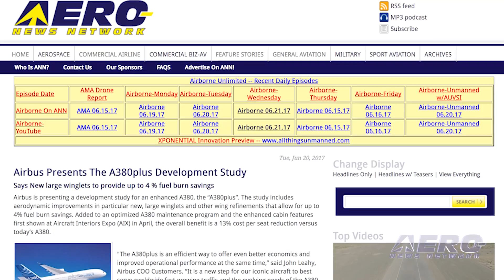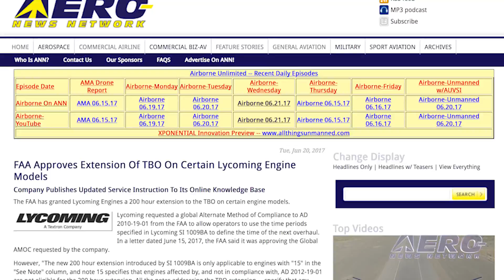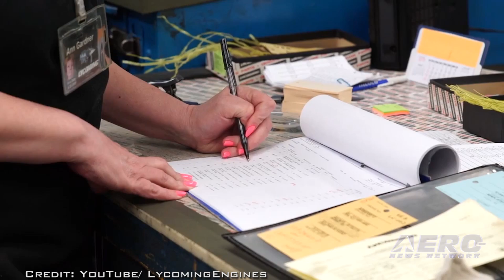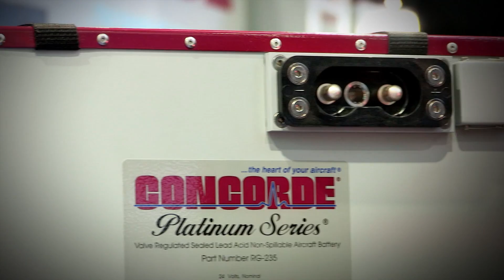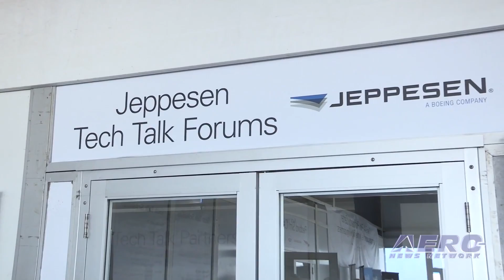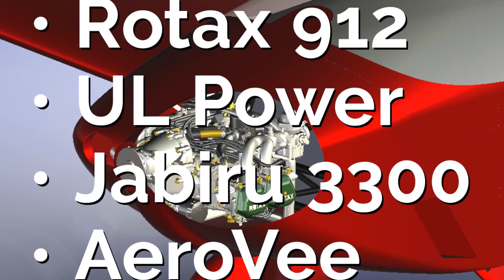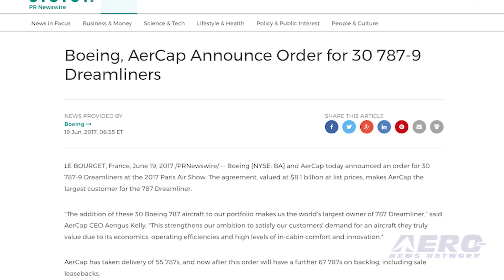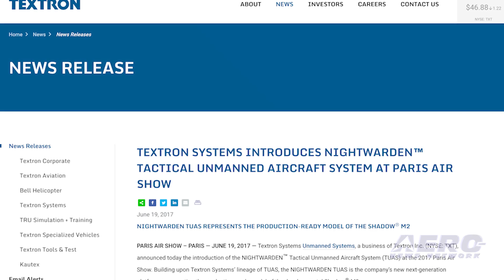Airborne 06.21.17: A380plus???, Lycoming TBO Upgrade, Drone Racing League Premier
Also: WomenVenture, EAA Pilot Proficiency Ctr, 787-9 Order, Cardiac Drones, Cessna Ldg Gears, A320neo, Nightwarden TUAS. Airbus is presenting a development study for an enhanced A380, the “A380plus”. The study includes aerodynamic improvements in particular new, large winglets and other wing refinements that allow for up to 4% fuel savings.

Added to an optimized A380 maintenance program and enhanced cabin features, the overall benefit is a 13% cost per seat reduction versus today’s A380. The new winglets measure approximately 15 feet in height (an uplet of 11 feet, and a downlet of 4 feet).

It is designed to improve aerodynamics and reduce drag. The FAA has granted Lycoming Engines a 200 hour extension to the TBO on certain engine models.

Lycoming requested a global Alternate Method of Compliance to AD 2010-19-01 from the FAA to allow operators to use the time periods specified in Lycoming SI 1009BA to define the time of the next overhaul.

In a letter dated June 15, 2017, the FAA said it was approving the Global AMOC requested by the company. ESPN has released its schedule for broadcasting the Drone Racing League events on ESPN, ESPN2, and as a live stream on the ESPN app.

The telecasts began this week but will extend throughout July. The races take place in Miami, Atlanta, New Orleans, Boston and Munich before culminating July 28th with the Drone Racing League Championship in London. All this -- and MORE in today's episode of Airborne!!!

Airborne 06.21.17 is chock full of info in this Daily News Episode, Wednesday, June 20th, 2017... Presented by Aero-TV veteran videographer and Airborne Hosts Brianne Cross, Christopher Odom, and Laura Hutson, and is supported by ANN CEO/Editor-In-Chief Jim Campbell, Chief Videographer Nathan Cremisino, and Aero-Journalist Tom Patton, this episode covers:

Airbus Presents The A380plus Development Study
FAA Approves Extension Of TBO On Certain Lycoming Engine Models
Season 2 Of Drone Racing League Premier On ESPN
WomenVenture Celebrates 10th Anniversary At EAA AirVenture Oshkosh
Classic Aero-TV: Maintaining Your Flying Skills - EAA 2016's Pilot Proficiency Center
Boeing, AerCap Announce Order For 30 787-9 Dreamliners
Study: Drones Can Increase Survival From Cardiac Arrest
FAA Issues SAIB For Cessna Landing Gear Actuators
GE Capital Aviation Services (GECAS) Orders 100 A320neo Aircraft
Textron Systems Introduces Nightwarden TUAS At Paris Air Show